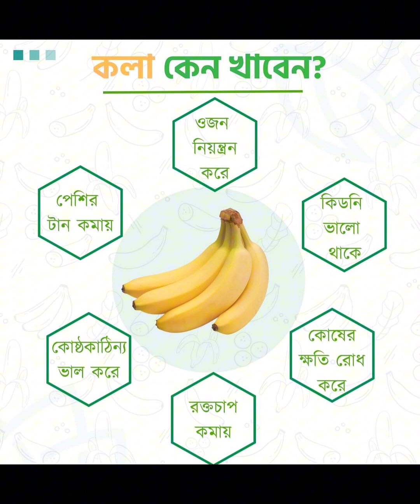কলা কেন খাবেন